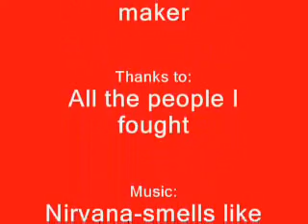runescape duel arena high hits and ownage!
me at duel arena !